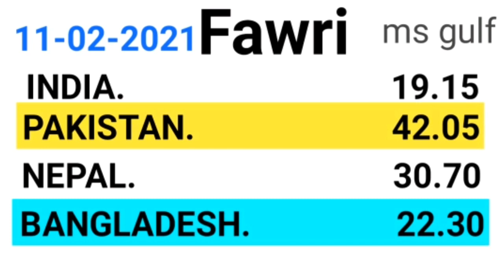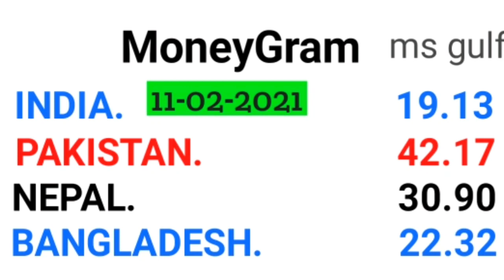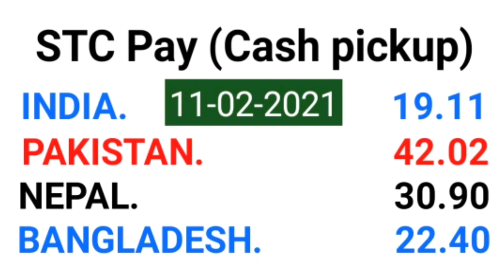TODAY SAUDI RIYAL RATE IN INDIA PAKISTAN |BANGLADESH NEPAL PAKISTAN/ TODAY RIYAL RATE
Riyal rate 11  febraury  2021

money transfer
exchange rate

al jazeera bank fawri exchange rate
today riyal rate in saudi arabia pakiatan

today enjaz bank currency
today currency enjaz bank
al rajhi bank rate
western union
today western union
western union enjaz
aaj ka riyal rate kiya hai